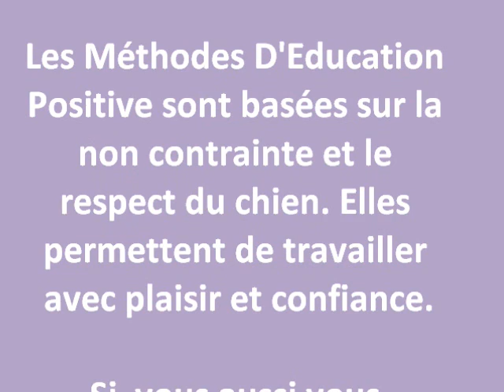Carrie Tricks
Et voici la première vidéo des petits Tours que fait Carrie !
J'espère ainsi pouvoir montrer qu'on peut apprendre pleins de choses à nos chiens, en utilisant la douceur, grâce au clicker-training !